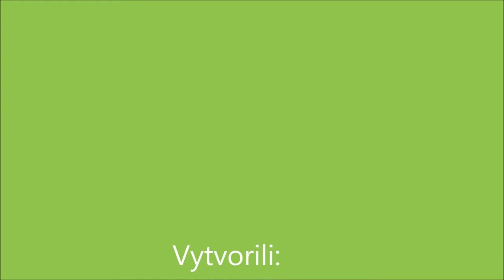141127 PF 2015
Od Kláry, Sabiny, Emy ze ZŠ Mánesova Otrokovice a ZŠ a MŠ CI 32 Dubnica nad Váhom ve spolupráci ze ZŠ Mánesova Otrokovice.